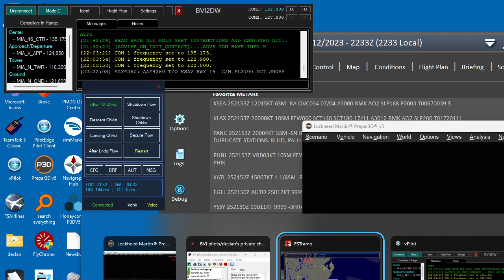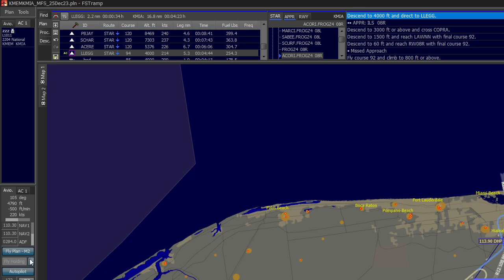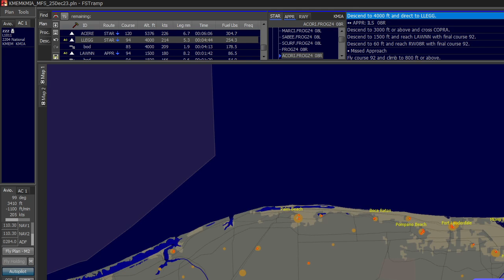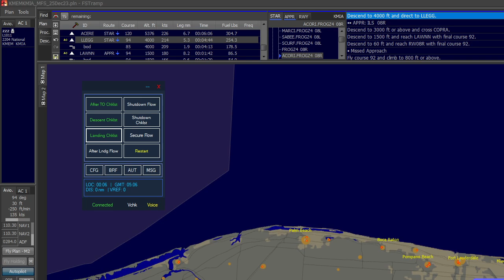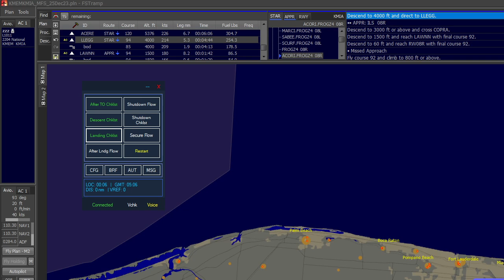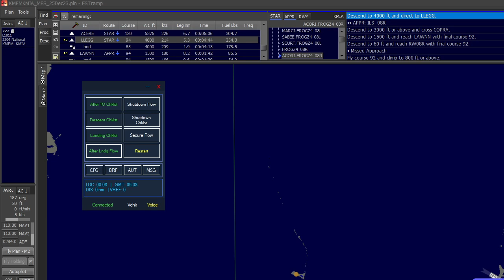Lokheed L1011 tristar descent and autolanding at KMIA Vatsim and no commentary)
Using FS Tramp, vatsim, and a free l1011 soundset for the 3 RR engines from FL2070. all in all was happy with how the aircraft performed. Up there, if not my fav, historical aircraft. You don't here spech or tfm as I removed those so you could relax to the sounds and listen to vatsim in this one. Sorry for no GPWS, only had tfm's hence you don't hear that.